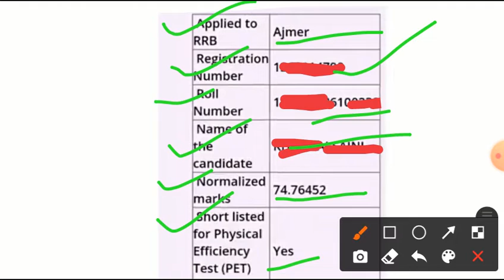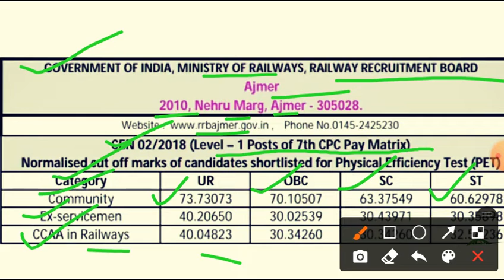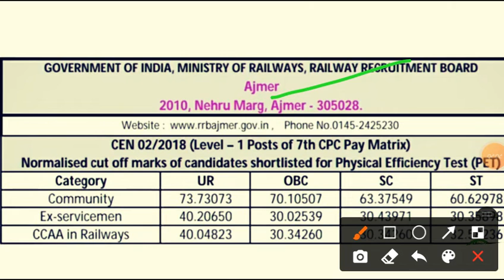My Score Card in Railway ALP Loco Pilot RRBALP Railway Exam Cot Off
Shubham Dixit:
rrb previous year paper analysis
rrb ntpc precious year paper analysis
Ntpc je previous paper 2
Ntpc raliway previous paper 2021
Ntpc railway exam date
Railway ncpt math by dixit sir
Railway ntpc reasoning by dixit sir
Ntpc railway syllbus 2020
Railway ntpc general science
Rrb ntpc admit card rrb ntpc railway exam date

Ntpc rrb exam date

Ntpc paper 2020

Rrb railway paper 2020

Railway ntpc set in hindi

Railway previous group d year question paper pdf

Rrb ntpc droup d previous year

paper question paper in english

Railway group d ntpc previous paper 2020

Rrb ntpc group d previous paper

Rrb group d previous year question paper in hindi

Group d rrb railway pervios paper

Group d railway previous paper in bangaali

Group d ntpc previos paper 2019

Group d railway rrb previous paper in hindi pdf

Rrb group d paper previous in hindi pdf

Rrb group d ntpc railway paper in english

Group d previous math pdf

Rrb group d previos paper in english

Railway group d ntpc previous paper in hindi

Railway ntpc group d result

Ntpc rrb railway login

Ntpc railway full form recover

Railway ntpc group d notification

Rrb ntpc railway grpup d admit card

Ntpc rrb group d login

Ntlc railway rrb group d full form

Ntpc rrb group d railway notification

Rrb ntpc railway admit card

Rrb ntpc railway group d exam date

Rrb ntpc railway group d salary

Ntpc railway group d admit card

Rrb ntpc railway group d science

Ntpc group d railway science question

Railway ntpc group d question in hindi

Rrn ntpc group d railway schedule

Ntpc railway group d scoence syllubus

Group d railway ntpc quiz

Railway science book for exam

Rrb ntpc railway math

Ntoc rrb railway question paper

Rrb group d science book

Rrb group d science question

Ntpc railway pdf